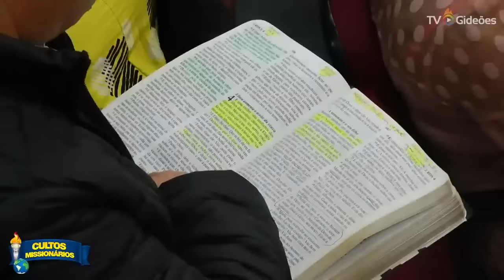Pr Marco Feliciano - A viúva e seus dois filhos - Uma mensagem edificante para sua via!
Pr Marco Feliciano  A viúva e seus dois filhos
A Mulher viúva com dois  filhos - Uma mensagem impactante !

Não deixe de assistir essa mensagem e compartilhar com mais uma pessoa
tenho certeza que vidas serão restauradas através de sua vida!

ASSISTA TAMBÉM
Pr Marco Feliciano recebe disco de ouro em 2005

Pr Marco Feliciano TEMA: Uma aliança com a terra prometida.

Pr Marco Feliciano Africa em Chama 1994 Mensagem completa!

Marco Feliciano Os Intocáveis

Deixe o seu like, comente e compartilhe para seus amigos.